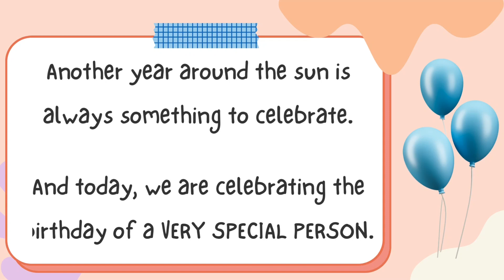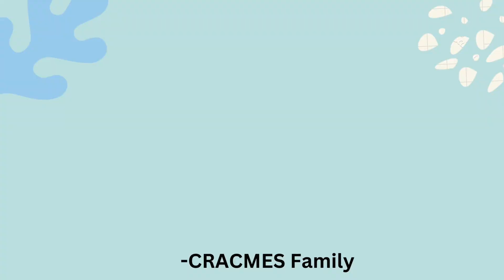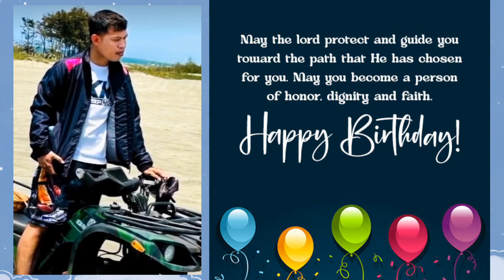Happy Birthday, Sir Robin! | CRACMES